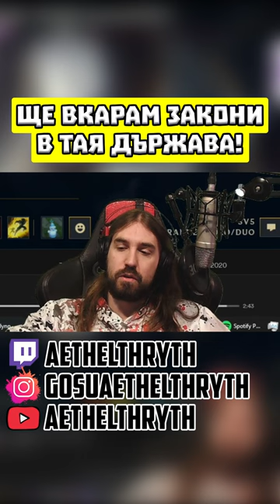Ще ВКАРАМ ЗАКОНИ в тая ДЪРЖАВА!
🎬 • Монтажист: @TheSoundTVBulgaria